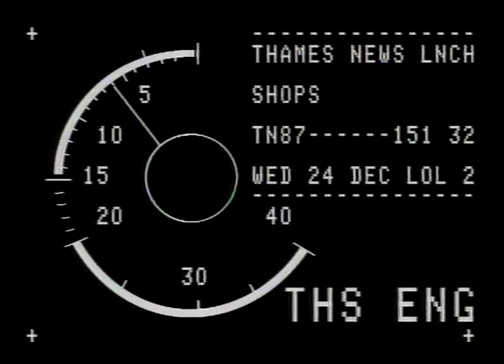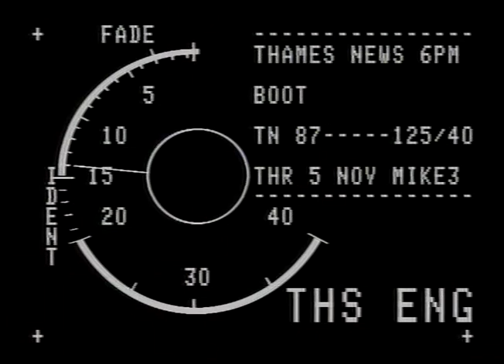TN-87-208-035.m4v | Thames News Archive Footage